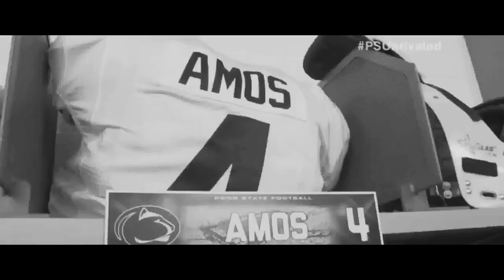" Unforgettable " || Rembering Penn State Legends 2012-2015